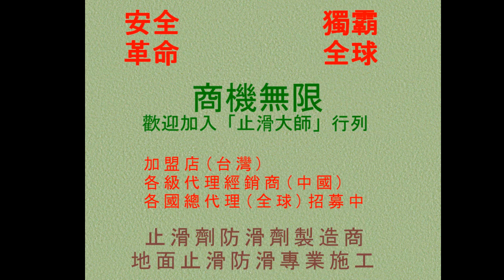388 浴室防滑止滑 台中市大甲區療養院浴室、廁所灰色地面止滑防滑施工工程現場勘查photos